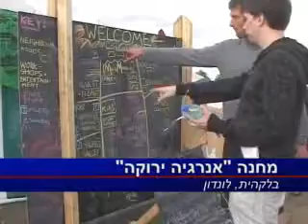לונדון: מחנה אנרגיה ירוקה" לטובת שיפור האקלים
במחנה לשיפור האקלים, בבלקהית שבלונדון לומדים כיצד לשמר ולשפר את איכות הסביבה. המחנה בסגנון "עשה זאת בעצמך"-  ידידותי למשפחה, ללא תשלום, ומנוהל כולו ע"י מתנדבים.
לכולם כאן מטרה אחת  צמצום הזיהום הסביבתי הגורם לשינויי אקלים.
ברנדט בארקליי, מורה לשפות: "אני כאן כי אני רוצה להיות מסוגלת להביט בעיניה של בתי כשתשאל: 'מה עשית בנוגע לשינויי האקלים?' אני כאן ואני מנסה לעשות כמיטב יכולתי".
במחנה לומדים כיצד לנהל אורח חיים עצמאי בעזרת אנרגיית הרוח, האופניים והשמש. כאן גם נפגשים, קושרים קשרים חדשים ומחליטים כיצד להעלות את מודעות הציבור לשינוי האקלים.
אנה מצפה שגם ממשלת אנגליה תתרום למאמץ.
אנה מרקובה, פעילה למען איכות הסביבה: "אנחנו רוצים לראות שממשלת אנגליה אכן נוקטת צעדים אמיתיים לצמצום זיהום הסביבה. כלומר, לא לבנות תחנות כוח המופעלות בפחם, לא להרחיב את נמלי התעופה ולהושיט יד לאוכלוסיה כדי להראות להם שכל אחד יכול לעבור לסגנון חיים עצמאי יותר".
מסתבר שייצור אנרגיה נקייה יכול גם להיות מהנה.
דן בריטון, נגר: "אנחנו מחוללים חשמל באמצעות סיבוב הדוושות. זה מעניק לאדם הרגשה של שחרור".
אנשים כאן לומדים לעבור לסגנון חיים עצמאי יותר. רבים מהם הם חלק מהתנועה הגדלה והולכת הנקראת "עיירת מעבר".
דאנקן לאו, מתאם תנועת "עיירת מעבר" מבריקסטון: "באופן בסיסי אנחנו חייבים להפחית. זה לא מסר פופולארי, אבל למעשה, לחיות פשוט ובחסכון, זה דבר שמעניק עצמה. זה מאפשר להתחבר מחדש לכוכב הלכת האחד הזה בו אנחנו חיים".
אתר המחנה נבחר בין היתר בשל נופו המדהים המשקיף על העיר לונדון, תזכורת למקום שבו מתקבלות ההחלטות על תקציב בקרת שינויי האקלים.